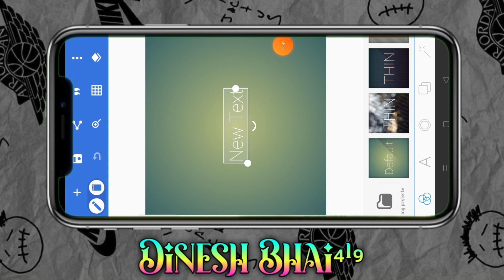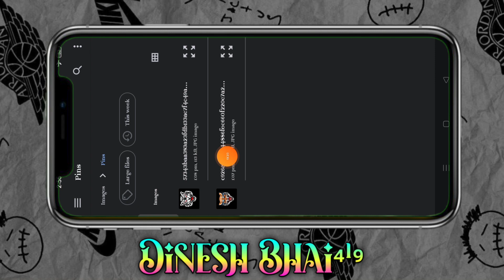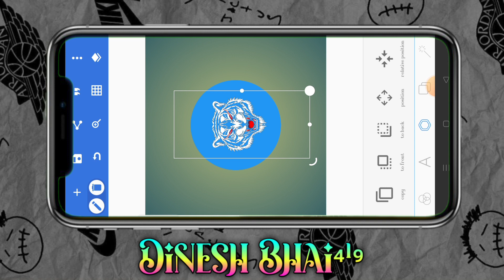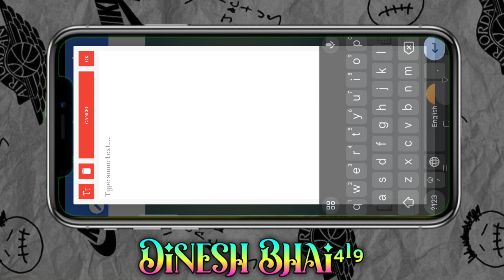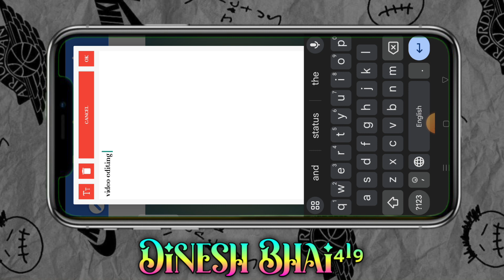Dj remix logo editing video editing adivasi video editing